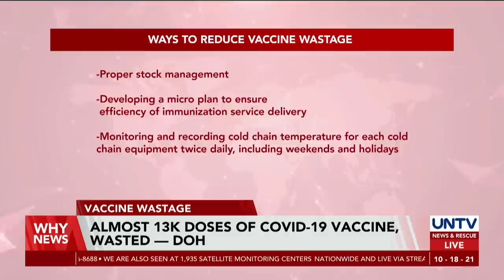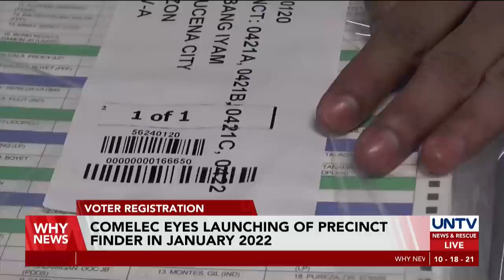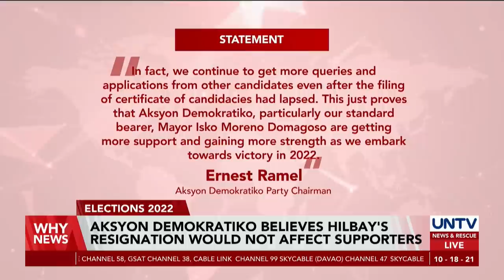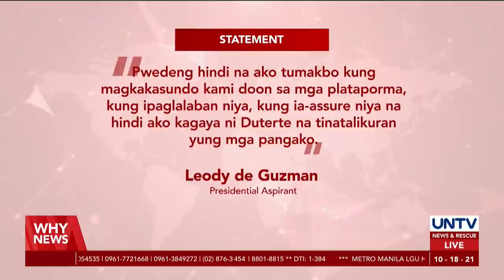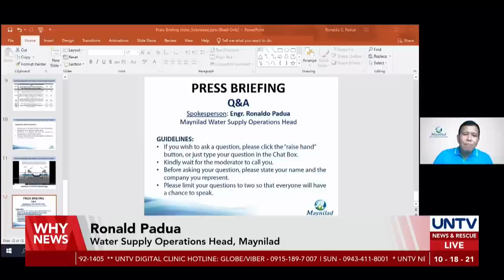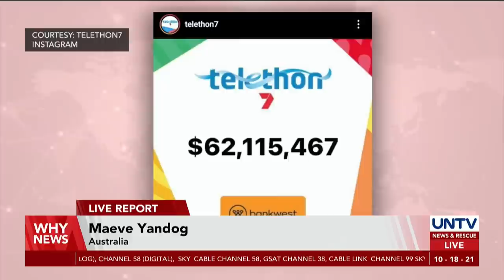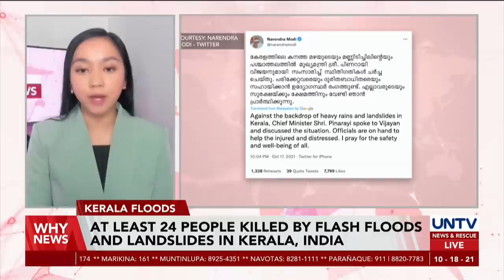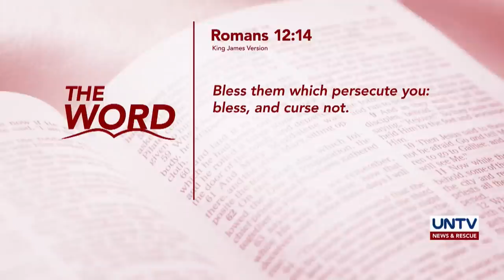UNTV: WHY NEWS | October 18, 2021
- DILG to meet with Comelec on political events guidelines
- Senators urge labor department to step-in in no jab, no pay scheme issue
- Aksyon Demokratiko believes Hilbay resignation would not affect new number of supporters